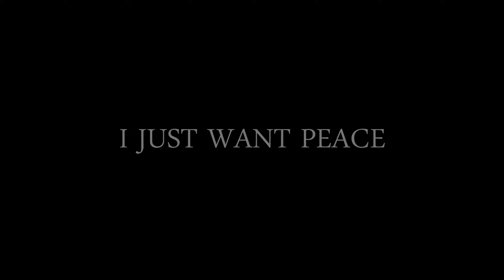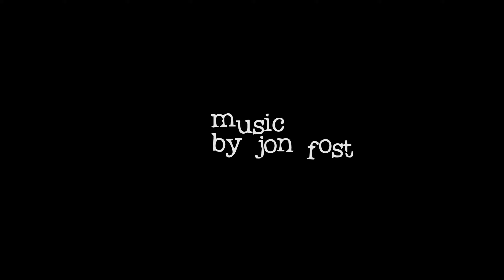#12 HOMM5 Modded - Dungeon - Random Map - Might & Magic Heroes 5.5 - Heroes of Might and Magic V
Game: Heroes of Might and Magic V (HOMM5)
Expansion: Tribes of the East
Mod: Might & Magic Heroes 5.5 (MMH5.5)
Difficulty: Impossible
Faction: Dungeon
Map: Custom Game/Random Map - Large
Game Mode: Single Player
Time Limit: Unlimited
Platform: PC - Windows 10 (1440p)

All music by Jon Fost.

Might & Magic Heroes VII (HOMM 7) was a disappointment, so this impressive game from 2006 gets a revisit.